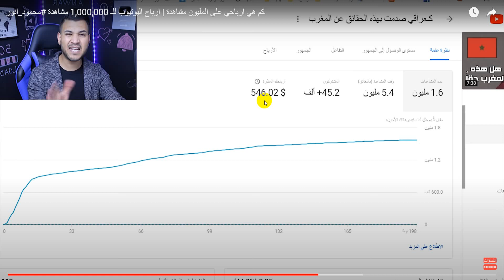كم اربح من اليوتيوب ؟ ارباح اليوتيوب كيف تحسب ؟ كم دولار لكل 1000 مشاهدة -أرباح اليوتيوب بتتحسب ازاي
كم اربح من اليوتيوب ؟ ارباح اليوتيوب كيف تحسب ؟ كم دولار لكل 1000 مشاهدة - اللهم لا حسد الله
# اليوتيوب
أرباح اليوتيوب بتتحسب ازاي؟ كم دولار لكل 1000 مشاهدة؟

   اللهم لا حسد كم اربح من اليوتيوب في الشهر ؟ أرباح اليوتيوب بتتحسب ازاي؟ كم دولار لكل 1000 مشاهدة؟

أرباح اليوتيوب بتتحسب ازاي؟ كم دولار لكل 1000 مشاهدة؟ أدوات هتساعدك تحسب أرباح اليوتيوب لأي يوتيوبر.
كيفية سحب أرباح اليوتيوب, شروط تحقيق الربح علي القناة, كيفية تحقيق شروط تحقيق الربح علي يوتيوب.